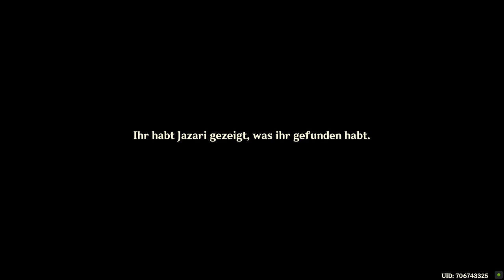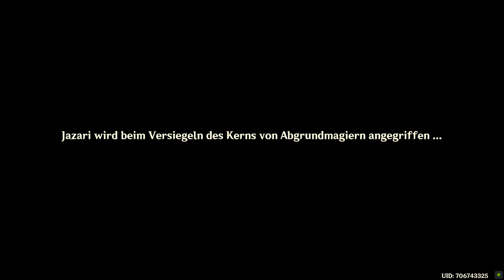Genshin Impact - Sumeru - Weltauftrag - Bis zur Heilung von "Vana" - T1 - 2022.08.30